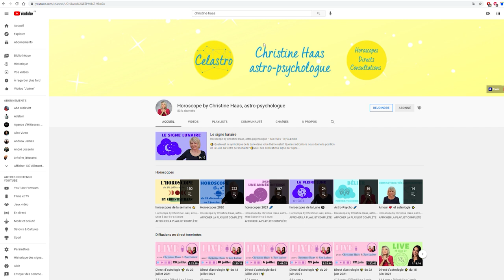Horoscope Balance ♎️ octobre 2021 🍁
🍁 horoscope de la Balance ♎️ pour le mois d'octobre #2021 avec des conseils en astrologie et en psychologie décan par décan.

🍁 Chapitrage
0:00 Introduction
0:55 Décan 1
3:22 Décan 2
5:43 Décan 3
8:02 Au revoir